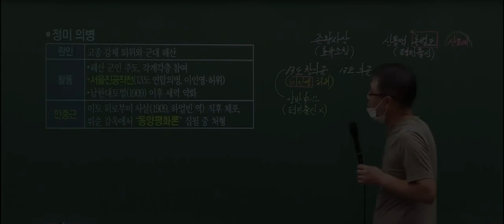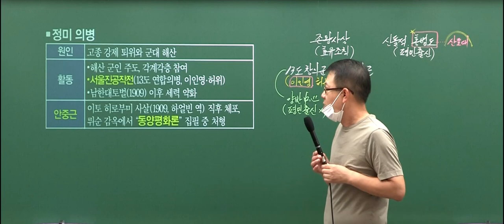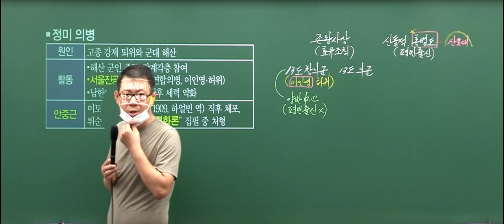[고종훈 한국사] 안중근을 강조 안했다는 사람들에게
2022년 공무원 한국사 개념편 46강을 발췌 편집하였습니다.